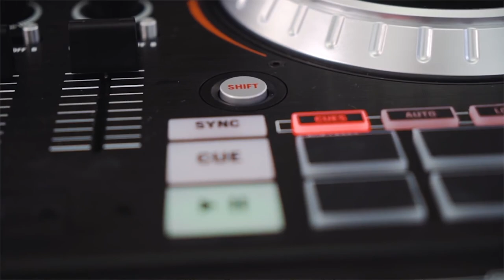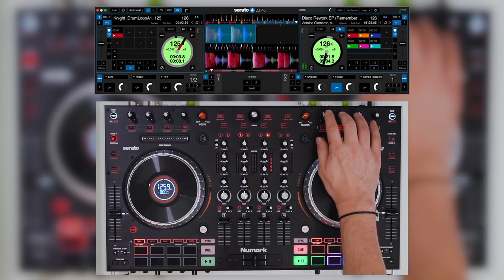NUMARK NS6II - Tuto sur la fonction Touch FX (vidéo de La Boite Noire)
Le contrôleur NUMARK NS6II propose des potentiomètres tactiles qui permettent d'utiliser la fonction TOUCH FX pour l'activation des effets de Serato DJ.

Les contrôleurs NUMARK pour piloter SERATO DJ sont devenus une référence avec des fonctionnalités exclusives.

FICHE TECHNIQUE
- Contrôleur DJ 4-voies avec 2 ports USB pour connecter 2 ordinateurs
- Mixeur numérique avec 2 entrées line/phono qui peuvent être mixées directement sans logiciel
- Potentiomètres d’égalisation et d’effets tactiles
- Plateaux de 6 pouces tactiles capacitifs, sensibles au toucher et intelligents
- Écran couleur haute résolution 2" intégré dans chaque plateau
- Bandeaux tactiles de recherche et de positionnement
- Faders de pitch de 100 mm
- 16 pads RGB multifonctions sensibles à la vélocité
- 10 modes pads pour déclencher échantillons, boucles, points cue, slice...
- Interface audio professionnelle USB 2.0 24-bits, 44,1 kHz
- Sorties master XLR/Rca + Booth Rca + casques jack 6,35 mm et 3,5 mm
- 2 entrées microphone jack 6,35 mm avec égalisation 2 bandes et contrôle du volume
- 2 entrées Rca avec commutateurs line/phono
- Crossfader interchangeable
- Compatible Serato DJ DVS (en option)
- Inclut version complète de Serato DJ
- Barres de renfort acier en façade pour la protection des boutons de contrôle